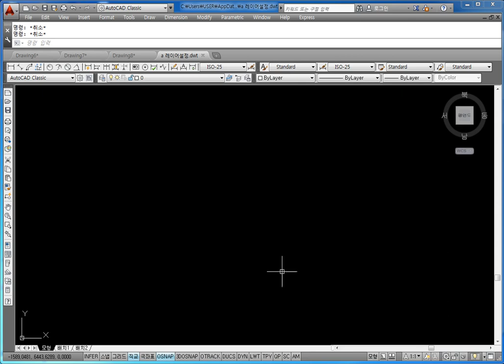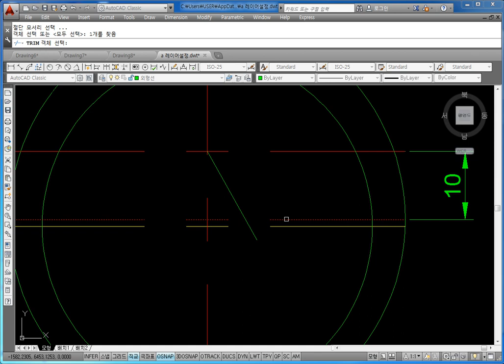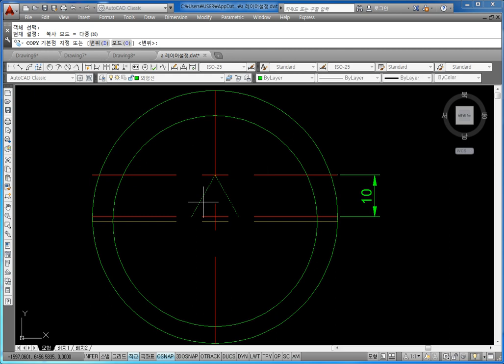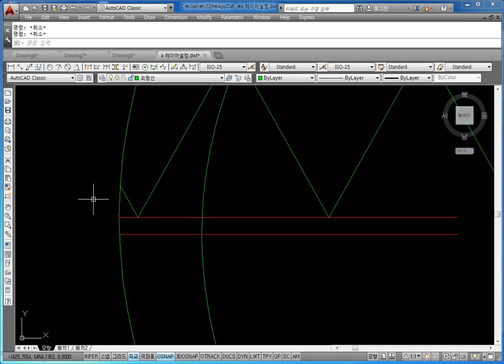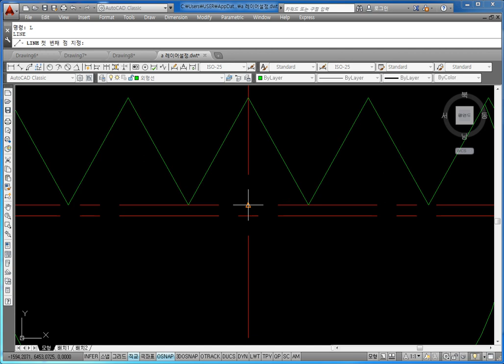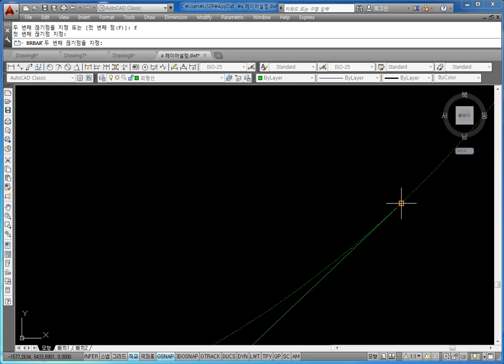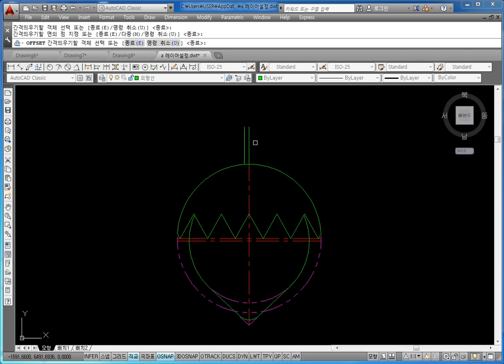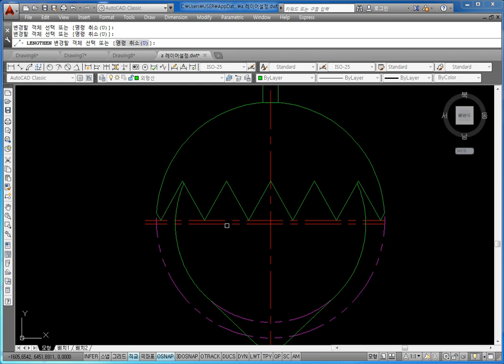CAD 캐드 교육영상 설계기초 48부